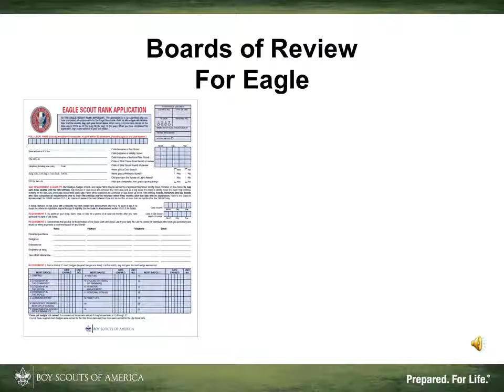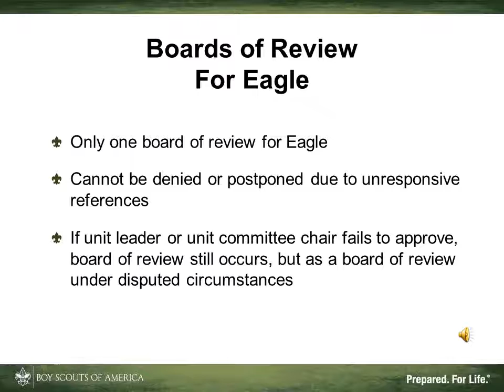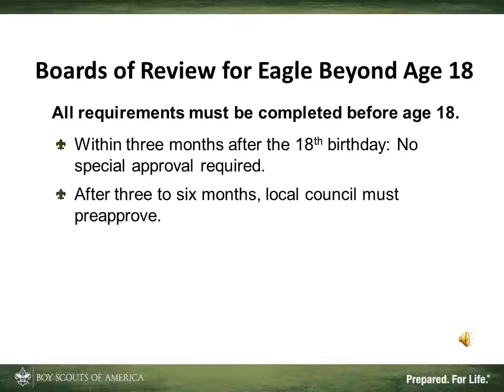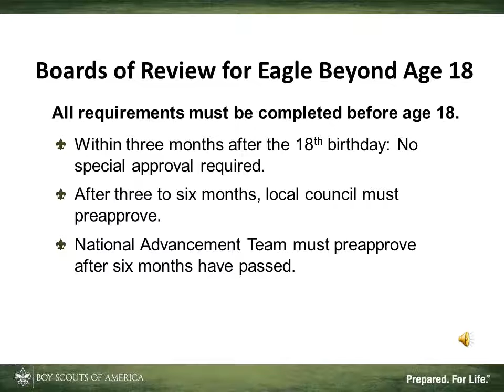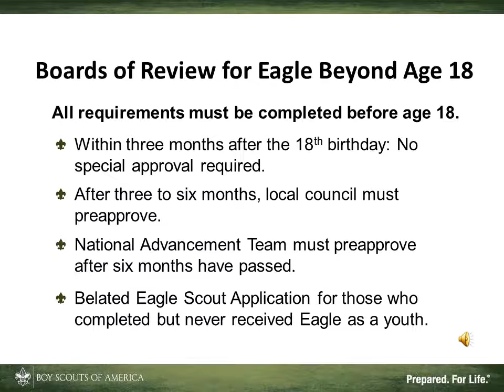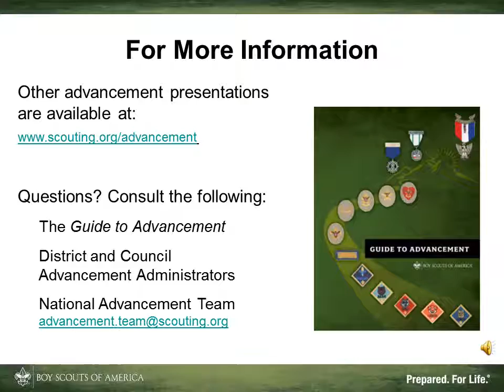Eagle Scout Boards of Review